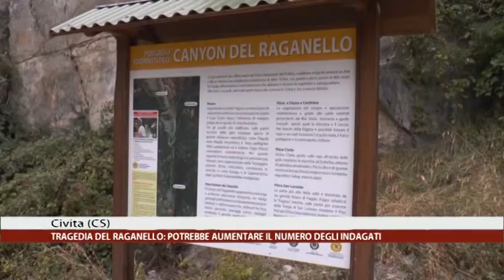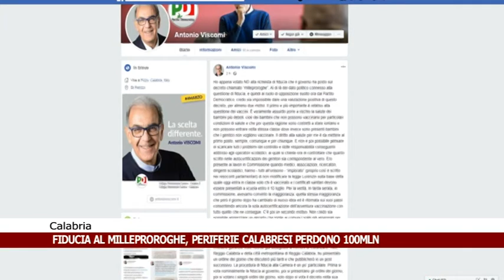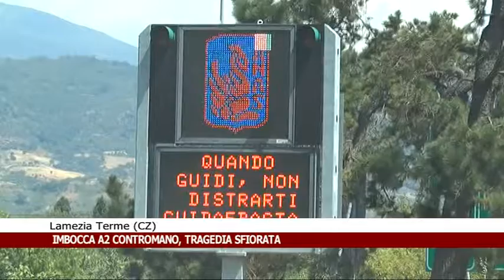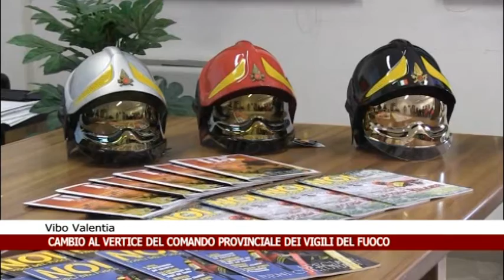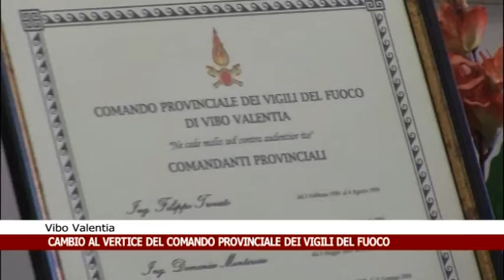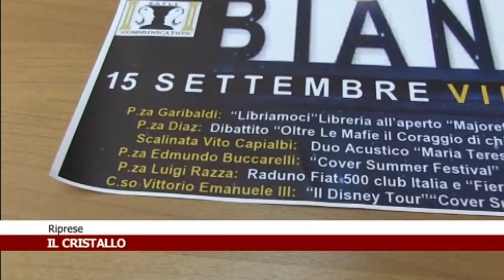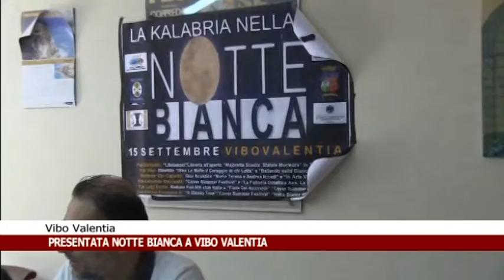Calabria News 24 Informa - edizione della sera